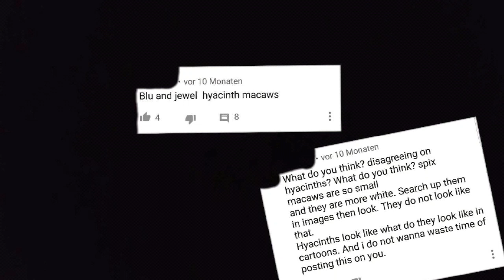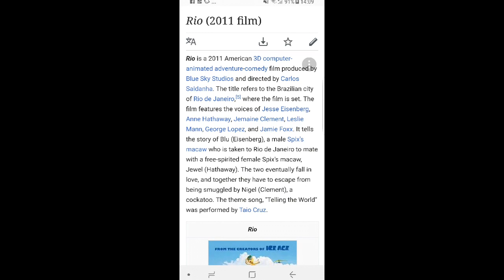Spix- or hyacinth- macaw (Rio)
Join the Rio community 😁

*Im not the owner of this movie franchise and this movies are copyright from Blue sky studios, 20th century fox...